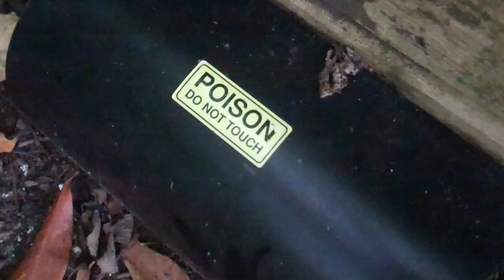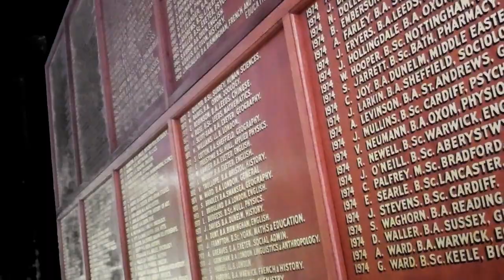Arlington Road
Media Project, Film Trailer